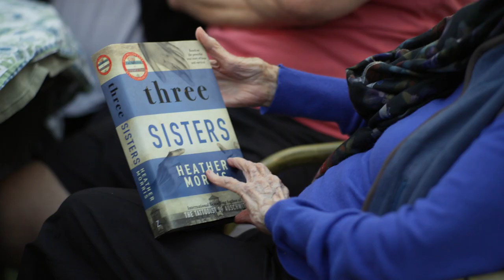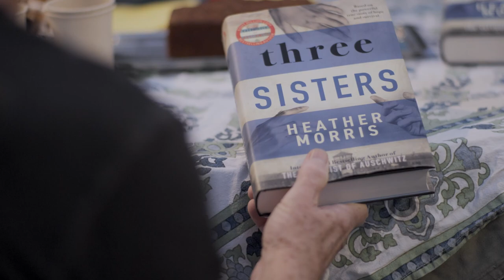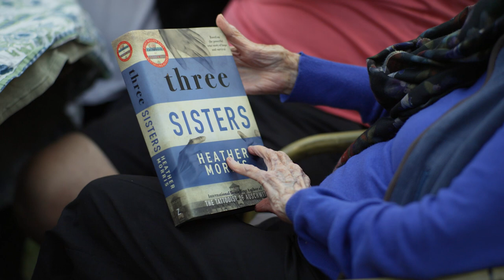The Story of Three Sisters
Discover the incredible true story behind the Sunday Times and New York Times bestseller, Three Sisters, in this gorgeous short film. Three Sisters is the latest novel by Heather Morris, author of The Tattooist of Auschwitz. It is available to purchase and read worldwide now.

THEIR STORY WILL BREAK YOUR HEART
THEIR JOURNEY WILL FILL YOU WITH HOPE
YOU WILL NEVER FORGET THEIR NAMES

When they are little girls, Cibi, Magda and Livia make a promise to their father - that they will stay together, no matter what. Years later, at just 15, Livia is ordered to Auschwitz by the Nazis. Cibi, only 19 herself, remembers their promise and follows Livia, determined to protect her sister, or die with her. Together, they fight to survive through unimaginable cruelty and hardship.

Magda, only 17, stays with her mother and grandfather, hiding out in a neighbour's attic or in the forest when the Nazi militia come to round up friends, neighbours and family. She escapes for a time, but eventually she too is captured and transported to the death camp.

In Auschwitz-Birkenau the three sisters are reunited and, remembering their father, they make a new promise, this time to each other: That they will survive.

Three Sisters is a beautiful story of hope in the hardest of times and of finding love after loss. Two of the sisters are alive in Israel today, surrounded by friends and family. They have chosen Heather Morris to tell their story in Three Sisters.

Heather Morris is the global bestselling author of The Tattooist of Auschwitz and Cilka's Journey, which have sold eight million copies worldwide. Three Sisters is her third novel, and the final piece in the phenomenon that is the Tattooist of Auschwitz series.